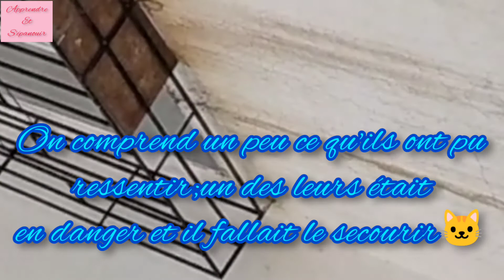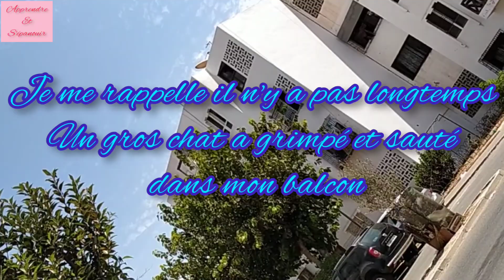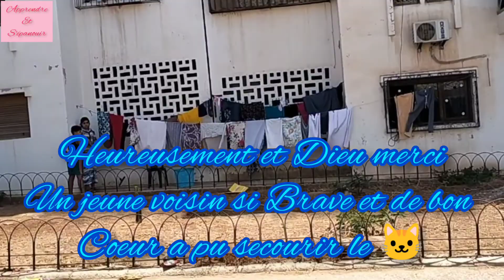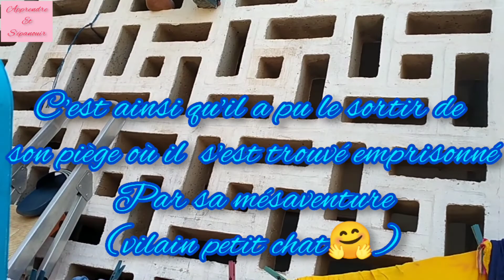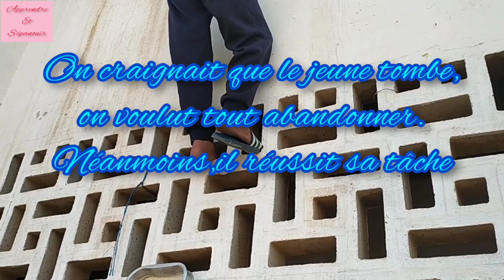Une matinée pas comme les autres🙀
Un petit 🐈 turbulent s'est trouvé coincé à une fenêtre, heureusement la bonne compagnie était là et enfin ,on a pu le délivrer Dieu merci.